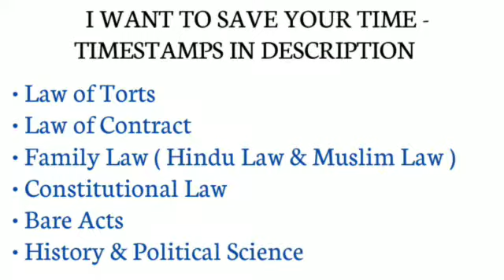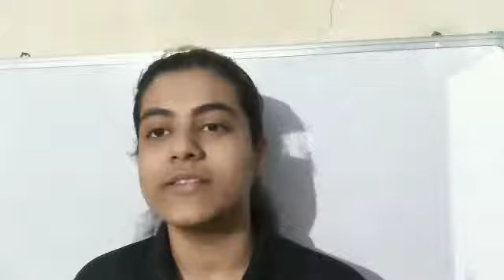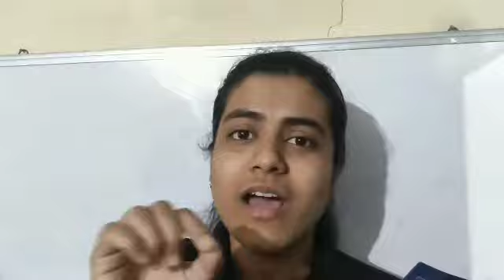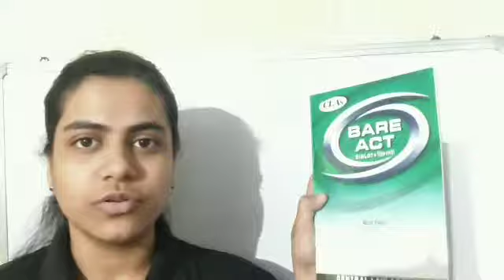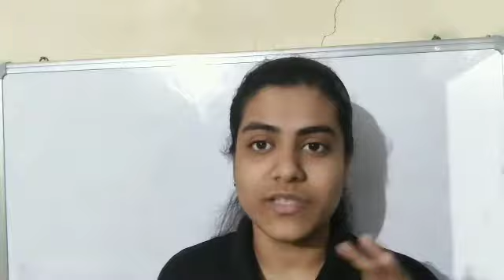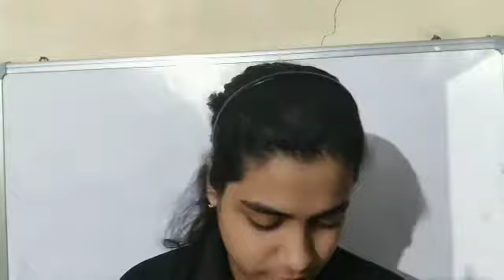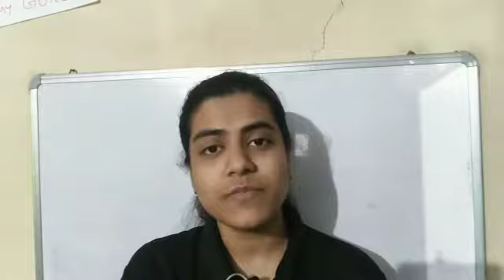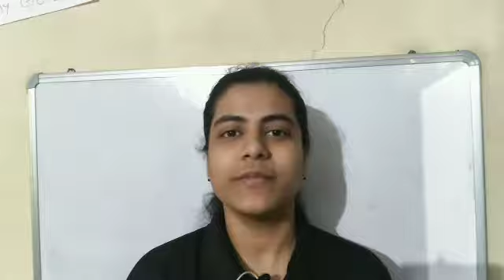Best B.A.LL.B Books for 3rd Semester | Torts | Contract | Family Law | Constitutional Law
Law Mate - Your Legal Guide.

Hello friends!

I'm Muskan Mandhyan and I'm in my second year of B.A.LL.B(Hons.).

🔴 Links of all those books which I personally read if you will buy books from these links I will get a very small commission from Amazon so please help me make that commission 👇

1) Law of Torts by Dr. R.K. Bangia -

2) Law of Contract - I by Dr. R.K. Bangia -

3) Constitutional Law - I by Dr. J.N. Pandey -

Constitutional Law Book by DD Basu -

4) Family Law -

a) Hindu Law By R.K. Agarwal -

Hindu Law by Dr. Paras Diwaan -

b) Muslim Law by Aqil Ahmad -

Constitution Bare Act Link -

( with short notes )

Contract Law Bare Act -

( with short notes )

Hindu Law Bare Act -

( with short notes )

🔴 I Hate Wasting Your Time 😉 -

• Law of Torts // 0:26

• Law of Contract - I // 1:13
• Bare Act for Contract Law // 3:05

• Family Law -
1) Hindu Law // 3:37
• Bare Act for Hindu Law // 4:17
2) Muslim Law // 4:40

• Constitutional Law // 5:20
• Bare Act for Constitution // 6:40

• DO CHECK LINKS OF BOOKS // 6:50

• History & Political Science // 7:58

🔴 NOTE :- I will post the new video updates at least one day before on my Insta id where you can also ask your queries as well as get new videos 👇

🔴 Please do not copy any content from this channel...read more in about section 👇